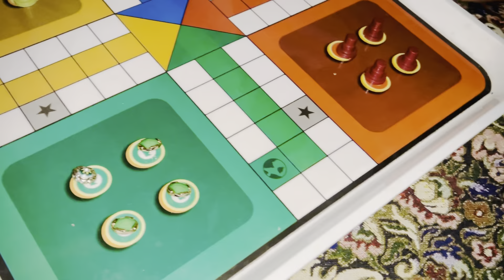Aj cousin ka sath bohat bura hova 😇